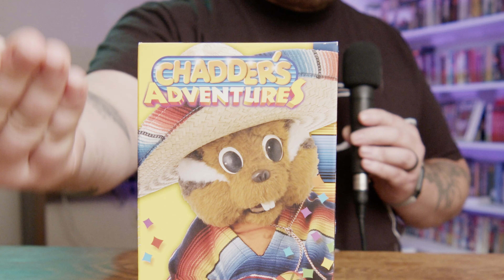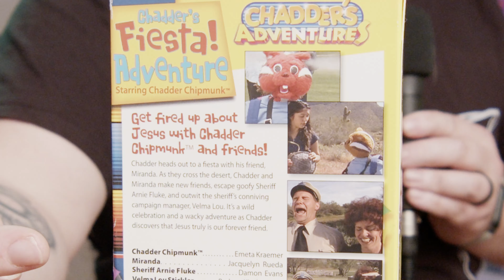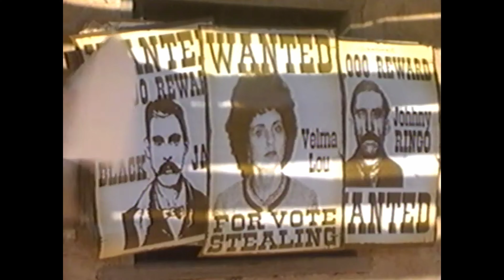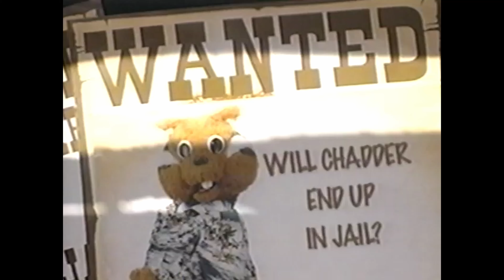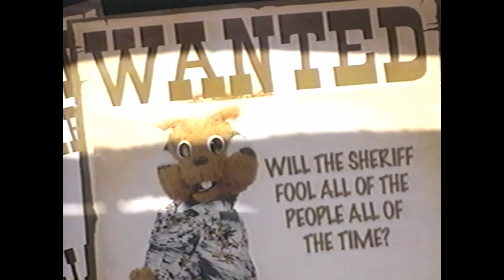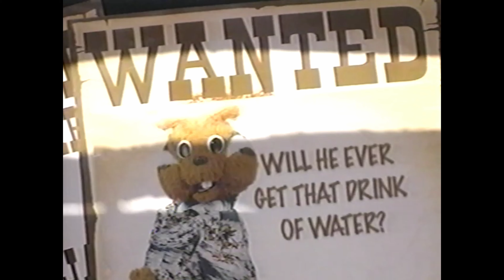VHS Review - Chadder’s Fiesta Adventure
-- FOLLOW THE GOAT --

-- THE TAPE --
Dearest Viewers, I am a Goat with few enemies, but after today's tape I am confident in saying this Goat has finally met his match...

Everyone get ready for Chadder Chipmunk, the Jesus bothering furry from Hell! Chadder and his friend Miranda, who I'll mention is far too nice, brave the Arizona wilderness to make it to her doomer Grandpa's fiesta. Watch as Chadder literally throws out all stops to slow down and endanger his friends as they take on the harsh desert wilderness, all while being pursued by the dastardly Sheriff Joe Arpaio (well not really, but it might as well be)! He dumps out the groups water as casually as he throws around the name of our Christ and Savior, Jesus. Also joining them is Alphonso, who has dyslexia, but not with reading, my guy has life dyslexia. Yet he still manages to be less annoying than Chadder!

Join the Goat as his mind is absolutely blown away by the low stakes battle of faith in the face of natures fury! And did I mention, it's directed by David Priest. Don't remember him? I don't blame you! He's none other than the pious director of another consumer grade treasure known as "Awesome Bible Adventures". Ya know, the one with Aaron Eckhart that his agent likely tried to bury.

Let's get ready to take the journey to Grandpa's in "Chadder's Fiesta Adventure"!

-- THE TIMESTAMPS --
00:00 Intro
00:46 The Tape
01:51 Welcome Back, David Priest!
02:58 Day 1: The Spanish Exam
07:40 Day 2: Sheriff Arpaio Gives Chase
11:18 Day 3: The Group Attends a Far-Right Rally
13:29 Day 4: Chadder Gets a Taste of Prison Life
14:39 Day 5: Chadder Uncovers Chicanery!
16:21 Outro